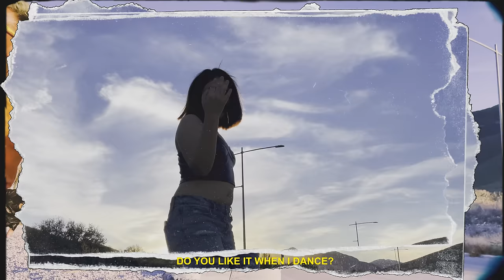Freebot - Dame ft. Aneth (Official video) [Gimme gimme gimme]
✨"DAME"✨ is a song inspired by one of Abba's biggest hits "Gimme Gimme Gimme". having celestial and sexy textures to unmask your most sensual side with tribal electronic rhythms and harps that caress your ear
Listen and download on all platforms.

LETRA:
Oh oh oh, Baby
Siempre brillando
¿A poco no te gusta cuando yo te bailo?
Te extraño tanto
Pero yo ando sola
Y eso hay que aprovecharlo
Dame, dame, dame
Solo esta noche
Quiero sentirte, papito
Cerca de mí
Dame, dame, dame
Solo esta noche
Quiero sentirte, papito
Cerca de mí
Dame, dame, dame
Solo esta noche
Quiero sentirte, papito
Cerca de mí
Dame, dame, dame
Solo esta noche
Quiero sentirte, papito
Cerca de mí
Dame, dame, dame
Dame, dame, dame
Dame, dame, dame
Dame, dame, dame
Dame, dame